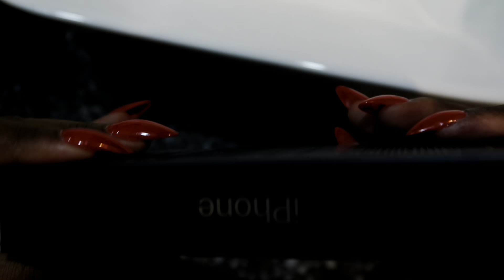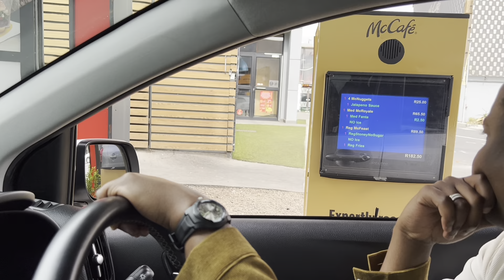Episode 19 | IPhone unboxing + Birthday Celebration + New hairstyle + Safari + Maternity photoshoot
Hey hunnies 💕

Here’s another video. Join me in this vlog while i celebrate my 26th birthday, we get to go to my maternity photo shoot, explore the safari and many more. Thank you so much for tuning in. I hope you enjoy watching this video as much as I enjoyed making it for you guys.

❓FAQ:

Age: 26
camera: canon g7x Mark II
ethnicity: Black, South Africa